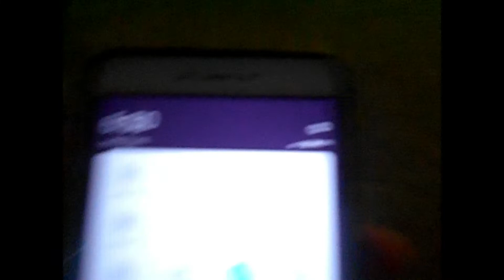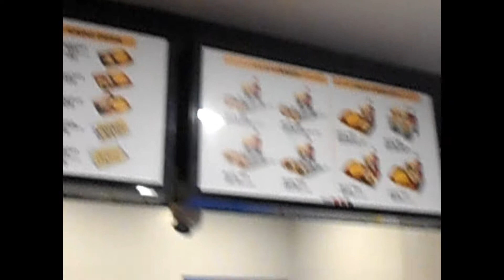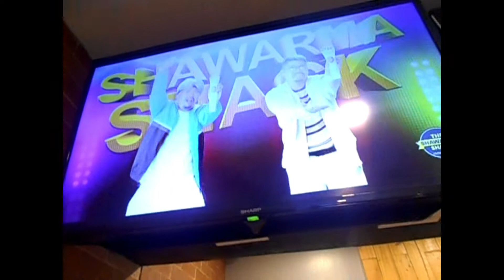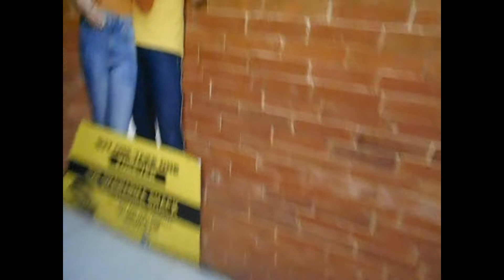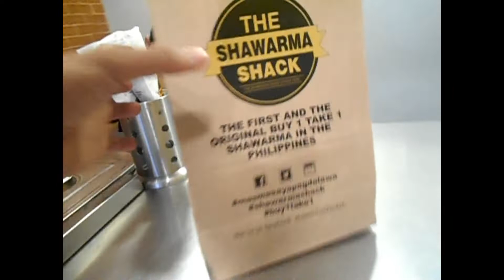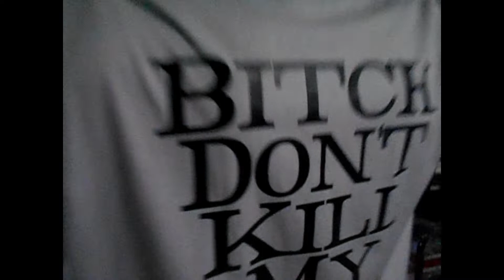CLIP LANG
High Capacity Shirts

Kendrick Lamar

Avail na sa page!